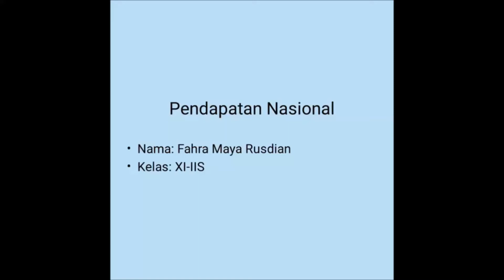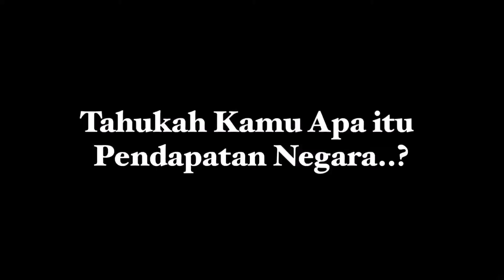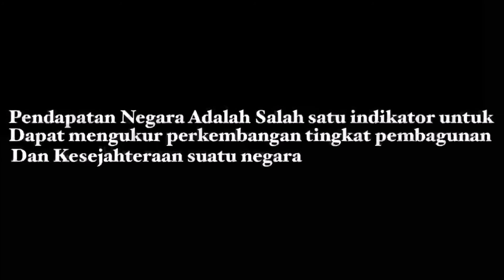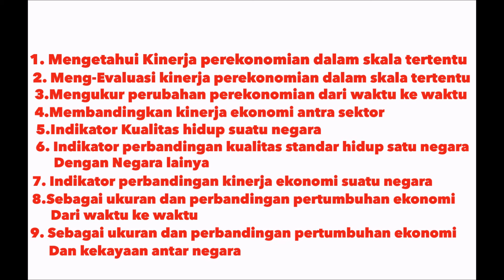SMA Hati Suci Jakarta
Presentasi Digital
Fahra Maya R. dan Raehan Andaru S.
Kelas 11-IPS
Mata Pelajaran Ekonomi